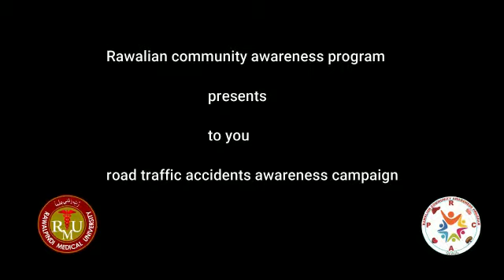RCAP Team Msg. on Independence Day of Pakistan